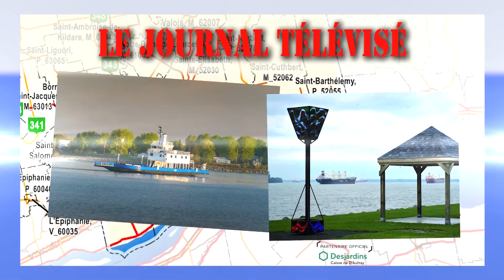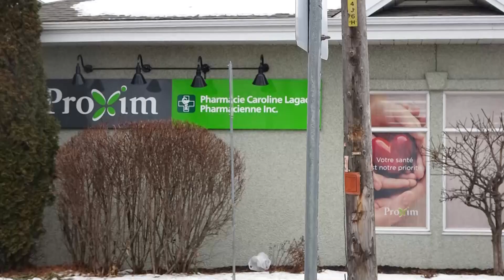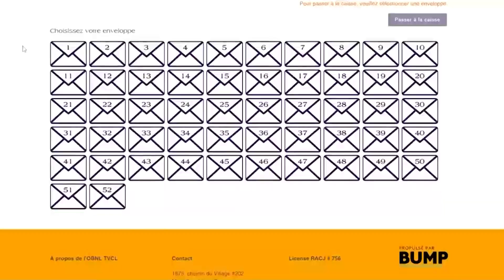Bulletin de nouvelles du 4 mars 2024